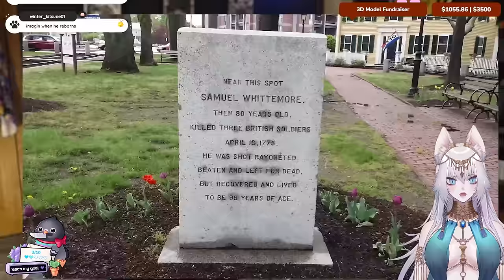Angry Old Veteran vs. 700 Redcoats - Samuel Whittemore ~ The Fat Electrician Reaction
This guy really knew how to F.
Also history is whack, enough said.
Enjoy my reaction to the Angry Old Veteran vs. 700 Redcoats - Samuel Whittemore